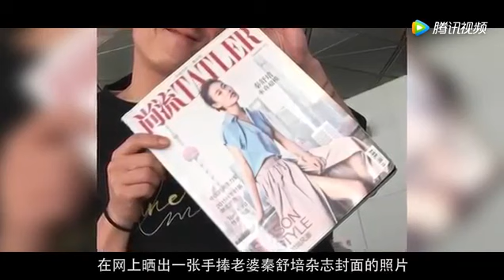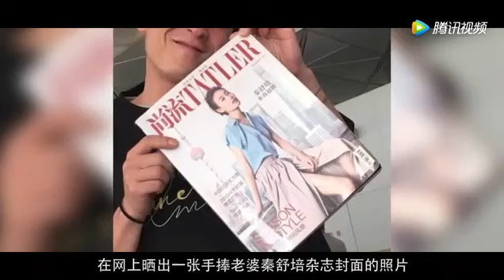花式秀恩爱！陈冠希首次晒秦舒培照片秒变迷弟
(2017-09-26 報導) Yes娛樂、掌握藝人第一手新聞報導、↖現在就訂閱Youtube 頻道，２４小時不間斷，即時新聞最新新聞：